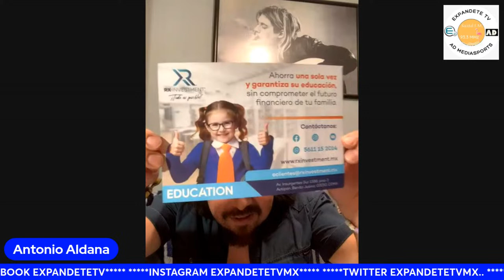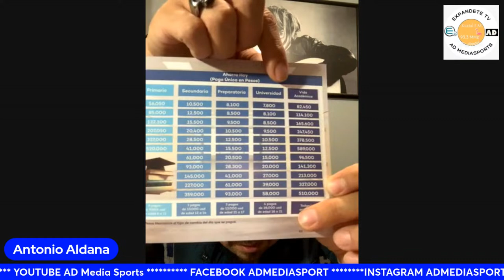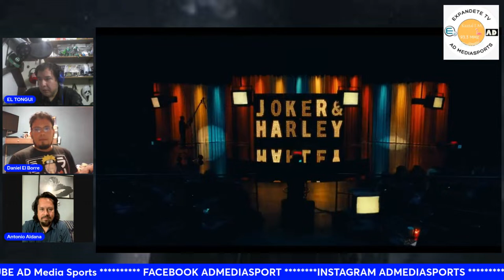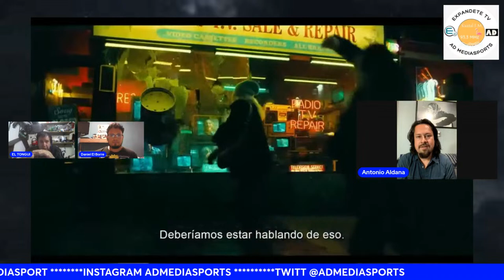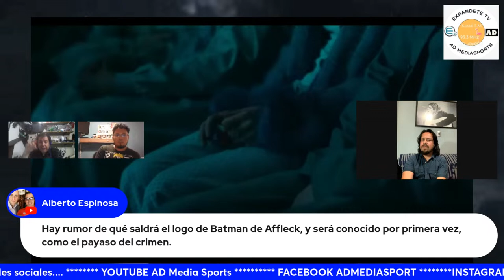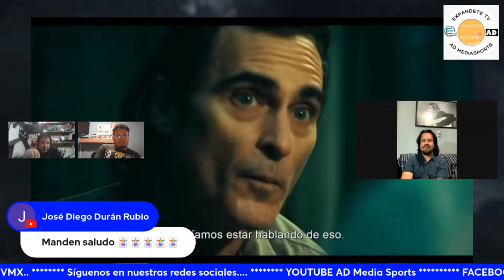VIDEO CLUB "EL BORRE Y EL TONGUI" PRESENTAN A ANTONIO ALDANA